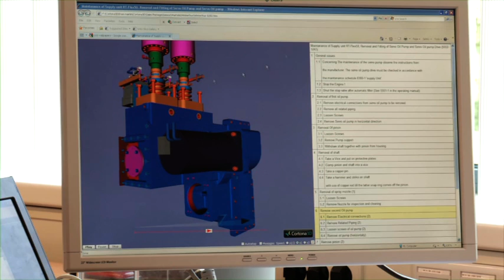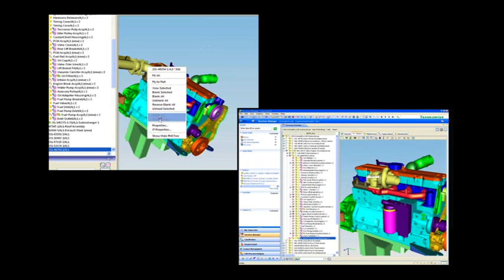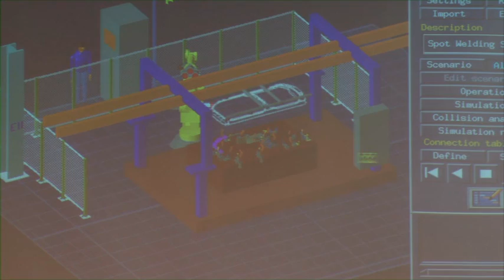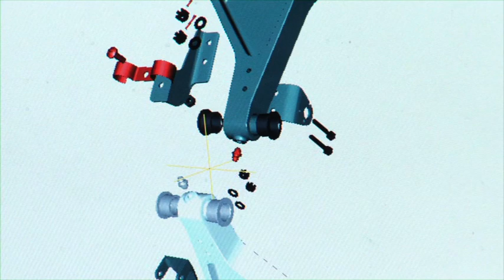cards PLM Solutions Company Overview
cards PLM Solutions is since 1999 Solution & Technology partner of Siemens PLM Software for the applications: NX / Ideas , Teamcenter, Tecnomatix and exclusive business partner in Benelux for Cortona3D. Our services include implementations, on-site consultancy, customized trainings, first-line helpdesk support and project management. cards PLM Solutions provides its services to a variety of industries, such as aerospace & defence, high-tech, automotive, medical, logistics and manufacturing plants.

PLM Software benefits:
- Accelerate launch
- Increase growth
- Extended lifecycles
- Reduce cost
- Re-use knowledge
Specialties